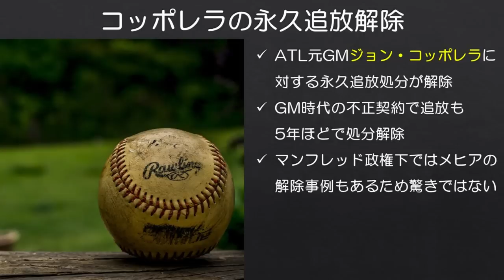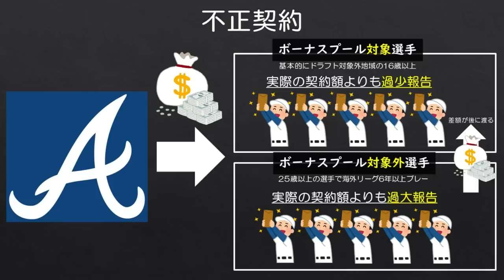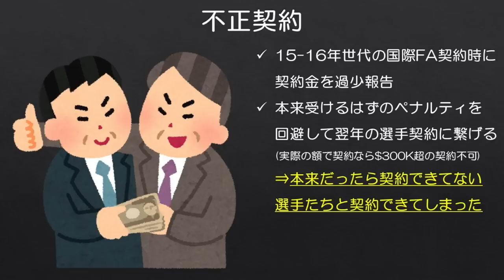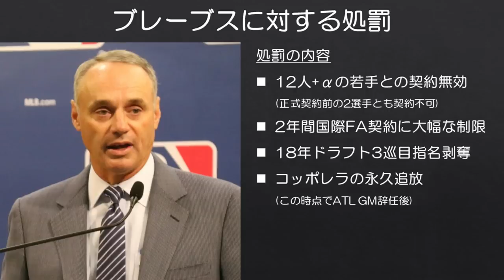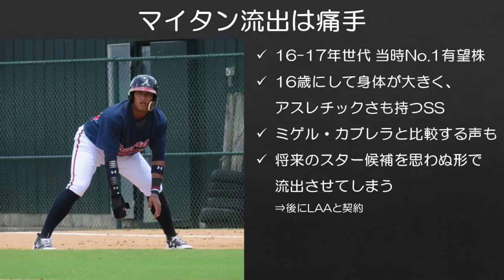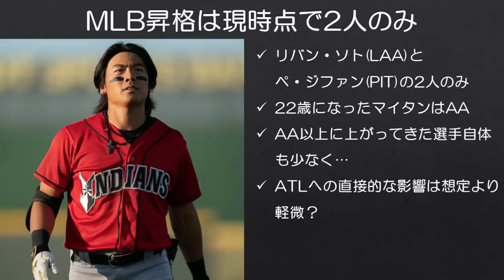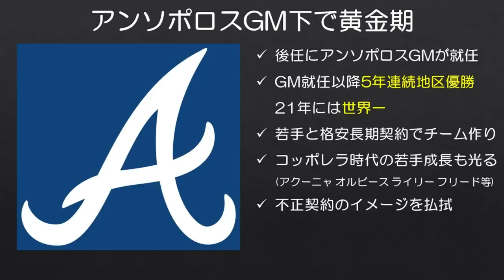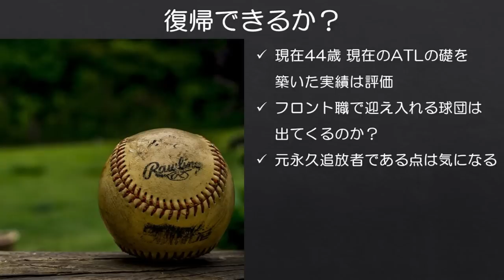【MLB】GM永久追放に発展したブレーブス不正契約の過去とその後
ブレーブスGM時代のアマチュア選手に対する不正契約が原因で、2017年にMLBから永久追放となっていたジョン・コッポレラへの処分が解かれたと先日報道されていましたね。久々に名前を聞いたのと、前触れもなかったので個人的には驚きでした。

コッポレラの一件でどん底に落とされたブレーブスでしたが、そこからアンソポロスGMのもとで強いチームを作り上げ、見事に不祥事のイメージを払拭した印象です。